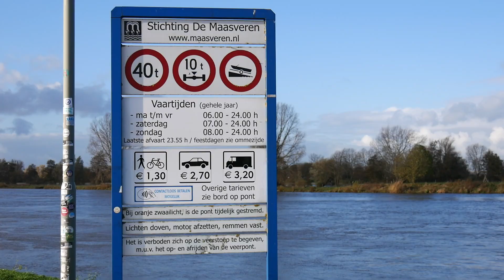WAT MOET IK DOEN OP EEN VEERPONT